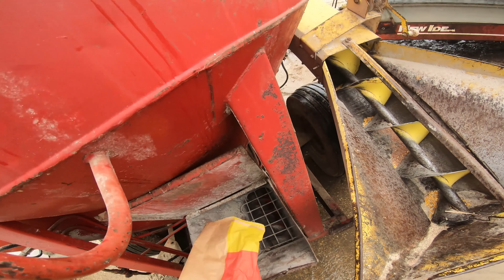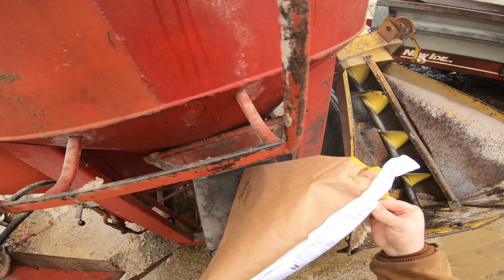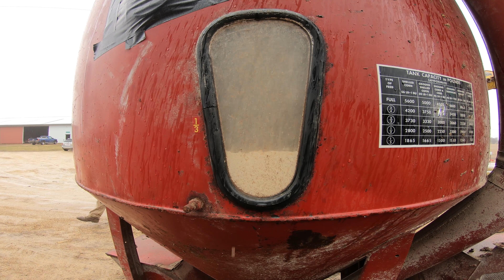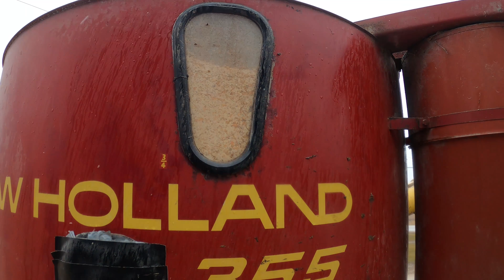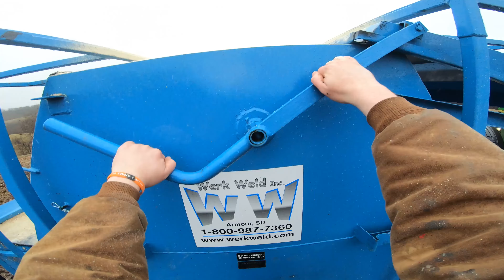Sloppy Spring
It’s getting wet outside as the rain continues from last fall! We do chores and have to resort to the tractor to feed cattle!